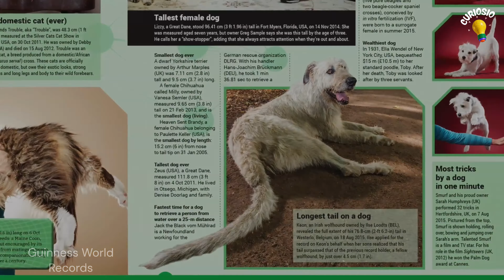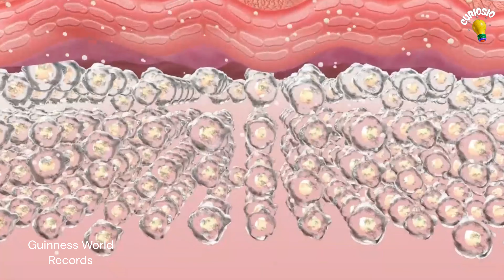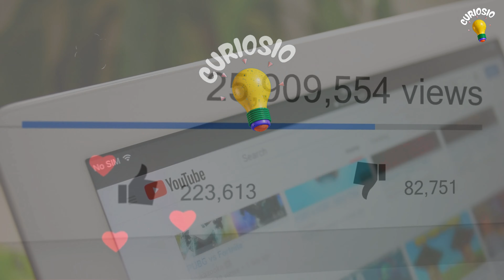RECORD Mondiali INCREDIBILI: (Parte 6)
Guinness world records: i record più strani e bizzarri al mondo
capitoli del video:
00:00 Intro
00:55 Keon, il cane con la coda più lunga del pianeta
01:52 l'uomo con i piedi più grandi del mondo.
02:52 Auto sollevata con la testa
03:53 L’animale con le corna più lunghe del mondo
05:01 Il record di pizze mangiate
05:51 pelle piu elastica al mondo
7:32 Iscriviti  ❤️

Ciao a tutti e benvenuti in un nuovo video.
Siamo arrivati finalmente, alla 6 parte della playlist destinata ai  guinness world record.
Sapevate che Tra gli animali che hanno stabilito record incredibili, c'è un carinissimo coniglietto che ha dimostrato un talento straordinario, nel giocare a basket,
oppure, sapevate che esiste un ciwawa piccolo quanto una banconota da 10 dollari?
Se per caso vi foste persi i video precedenti, in cui trattiamo questi, e tantissimi altri record, qui sopra, troverete tutta la playlist con tantissimi record da scoprire

1)Keon, il cane con la coda più lunga del pianeta
Uno degli ultimi animali ad entrare nel Guinness dei Primati, è Keon, un magnifico Levriero Irlandese con un tratto fisico davvero straordinario: una coda incredibilmente lunga di 76 centimetri.
Come spiega IL SUO PROPRIETARIO, quando Keon era ancora un cucciolo, aveva l'aspetto di qualsiasi altro Levriero Irlandese, senza alcun indizio della sorprendente lunghezza della coda che avrebbe sviluppato.

2)l'uomo con i piedi più grandi del mondo.
ll 6 ottobre 2014 Jeison Orlando Rodriguez, ha ufficialmente ottenuto il record mondiale per la lunghezza straordinaria dei suoi piedi. misurano la bellezza di  40,1 cm. Secondo le misure standard italiane dovrebbe indossare scarpe di misura 62, superando il precedente record detenuto da Sultan Kosen, L’uomo più alto del mondo con i suoi 2,51 metri con piedi di misura 57.

3)Auto sollevata con la testa
L'avventura di John Evans  iniziò a 18 anni, quando, lavorando nei cantieri, scoprì di poter portare 24 mattoni sulla testa e salire le scale senza difficoltà. Evans compì un'impresa straordinaria: mantenne in equilibrio sulla testa per 33 secondi, una Mini sventrata dal peso di 159,6 kg. Questo episodio si aggiunse ai 98 record mondiali da lui conquistati nel corso della sua carriera.

4)L’animale con le corna più lunghe del mondo
Nel 2014, un bufalo americano ha catturato l'attenzione mondiale stabilendo un record nel Guinness dei Primati per le corna più grandi di qualsiasi animale in vita. La lunghezza delle sue corna ha superato ogni aspettativa, raggiungendo poco più di 3 metri.

5)Il record di pizze mangiate
La pizza è indubbiamente uno dei cibi più amati al mondo, esistono addirittura gare dove le persone si sfidano per mangiare il maggior numero di fette nel minor tempo possibile
Nella storia di queste competizioni, alcuni professionisti hanno segnato record sorprendenti. Tra di loro, spiccano due nomi: Joe Chestnut e Pat Bertoletti. Nel 2008, Joe Chestnut ha stabilito un record mangiando 45 fette di pizza in soli 10 minuti,. Tuttavia, poche settimane dopo, Pat Bertoletti ha sorpassato questo primato, riuscendo a mangiare ben 47 fette di pizza nel medesimo intervallo di tempo.

6)pelle piu elastica al mondo
Gary Turner, conosciuto da tutti come garry strech, è un cittadino britannico, noto per la sua incredibile capacità di estendere la pelle del suo corpo, senza subire danni o sentire dolore. . È diventato famoso per aver acquisito nel 1999, il Guinness World Record per la pelle più elastica al mondo.
Il suo Guinness World Record, è stato riconosciuto per la maggior distanza di pelle tesa su un corpo umano, e La sua abilità più notevole, riguarda l'addome. che può essere esteso in maniera impressionante, raggiungendo un'estensione di circa 15,8 centimetri a partire dal suo stomaco. dimensioni simili a quelle di una gravidanza avanzata.  Questa capacità è dovuta a una condizione medica chiamata Sindrome di Ehlers Danlos, una rara malattia genetica del tessuto connettivo  che rende la sua pelle più elastica rispetto a quella delle persone comuni .  È così elastico che può addirittura indossare la sua pelle come se fosse una sciarpa